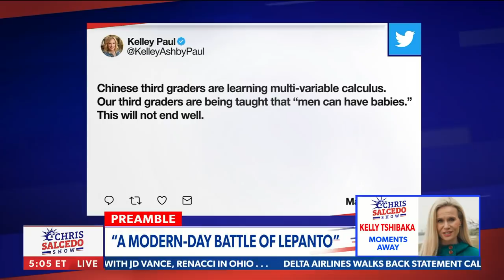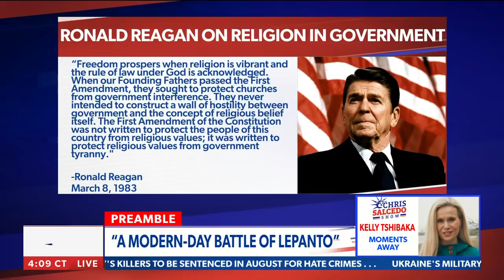Everything we hold dear is now on the line | Chris Salcedo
Chris Salcedo: "It's time we recognize the real threat that is upon us, the battle that lies ahead is winnable if we quit letting our enemies divide us." -  via Newsmax's The Chris Salcedo Show.